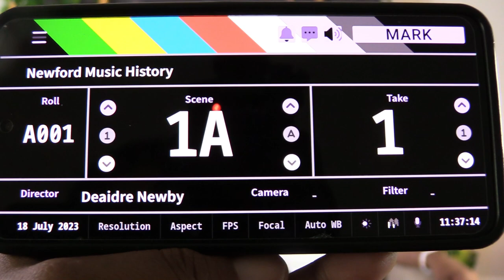Take 1 - Behind the scenes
Working on part 1 of Newford Music History EPK media kit